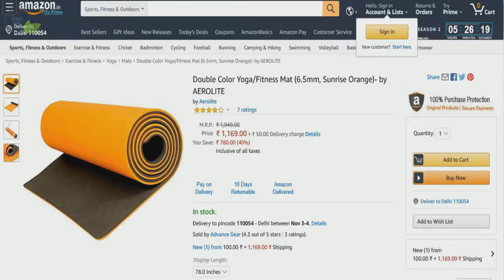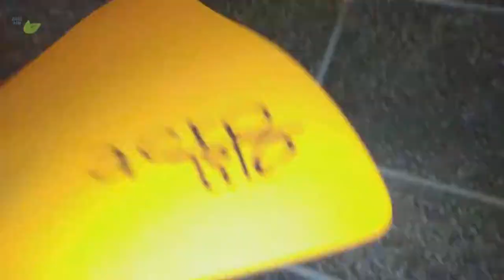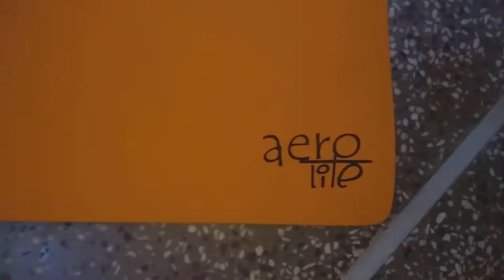Aerolite Yoga Mat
Aerolite In this video i am giving review of yoga mat. This yoga mat is of dual layer which is having good grip on both above and below.
The surface of the mat is a bit spunj which gives perfect grip , and helps you to retain in balance while yoga posture.

This yoga mat has width is of  24 cm
Length is 74 cm

Link to Buy

My review about the mat is mat must have a width of 28cm
Other wise this mat is perfect for regular use of yoga.

This YouTube channel is for making things easy because it's name is easy hai.